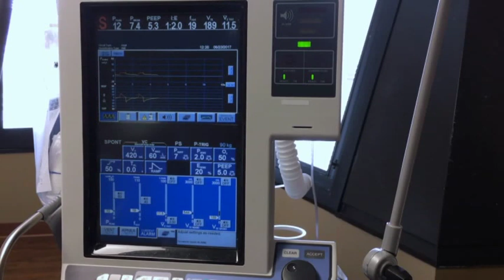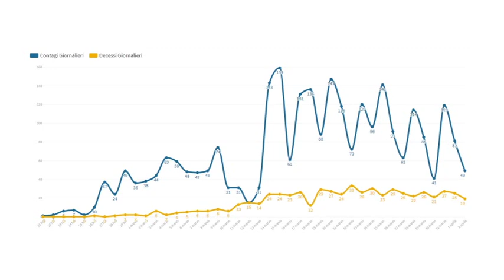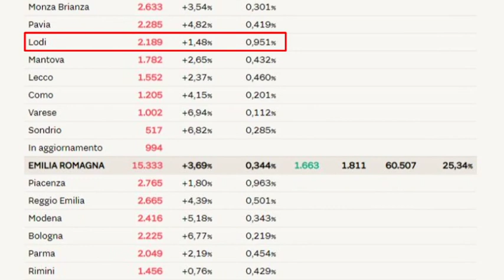Piacenza ha il 18% dei contagi, ma il 32% dei decessi in regione